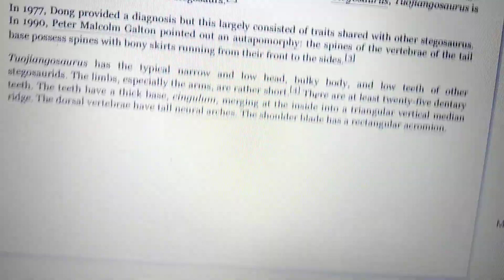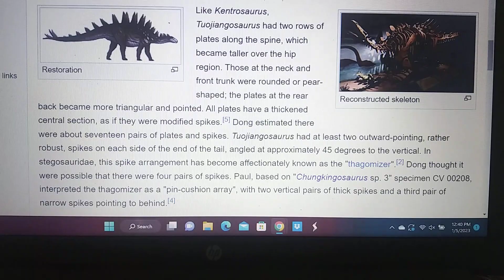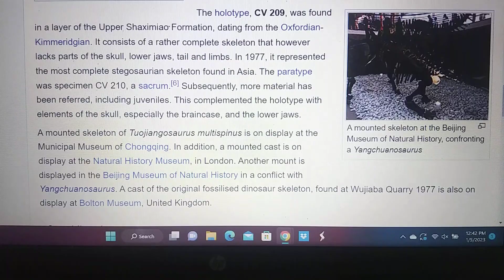Jurassic profile Tuojiangosaurus